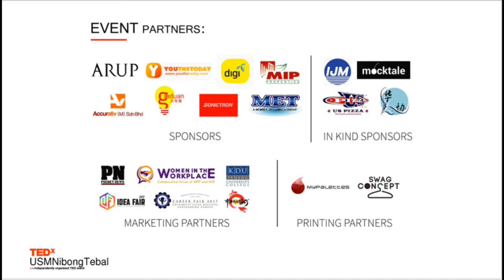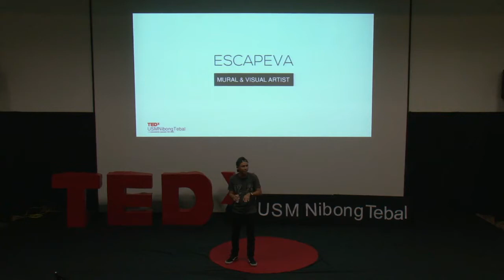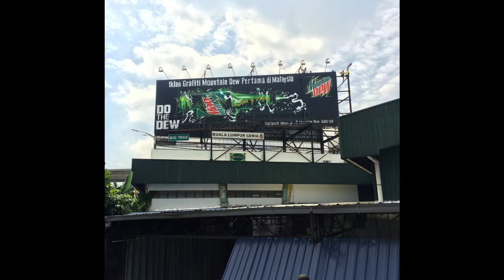Confessions of a Graffiti Artist | Escapeva | TEDxUSMNibongTebal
In some countries, mural and graffiti arts are still not really acceptable by the communities. As being an artist for many years, Escapeva is here to share with you the value of an art piece and tell you what actually an artist do.

Escapeva is pseudonym and representative for all the creative works. Escapeva stands for Escape Visual Art.The scope has been expanding yearly,starting as the tag name from graffiti culture into branding material.
Escapeva works as full time muralist And visual artist in Malaysia since 2006.